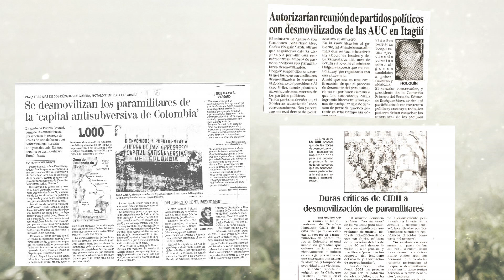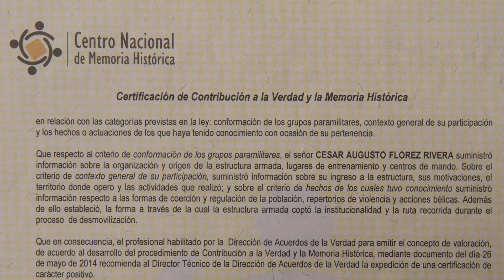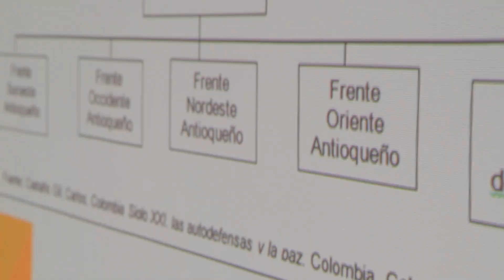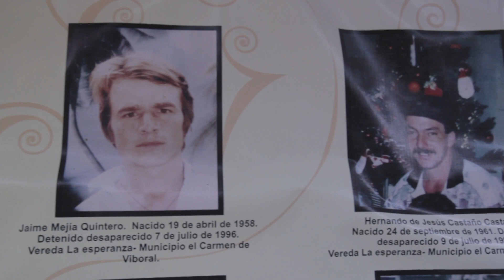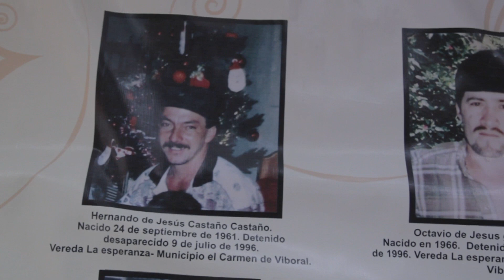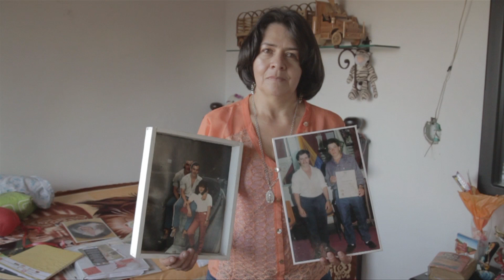Dirección Acuerdos de la Verdad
La Dirección de Acuerdos de la Verdad (DAV) se encarga de recibir, clasificar, sistematizar, analizar y preservar los testimonios de aproximadamente 15 mil desmovilizados de las AUC que firmaron los acuerdos de la Verdad con el Gobierno Nacional, en el marco de la aplicación de la Ley 1424 de 2010. Estos hombres y mujeres, ex paramilitares, no están comprometidos en delitos graves y han seguido el proceso de reintegración a la vida civil sin reincidir en la delincuencia.